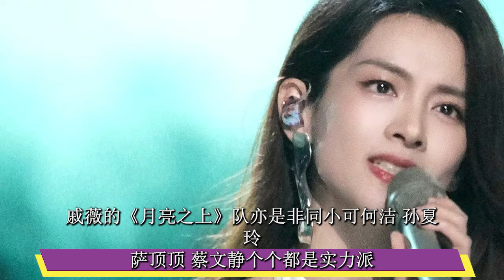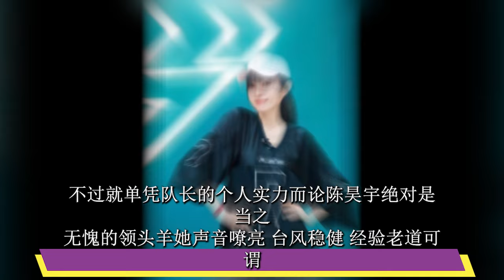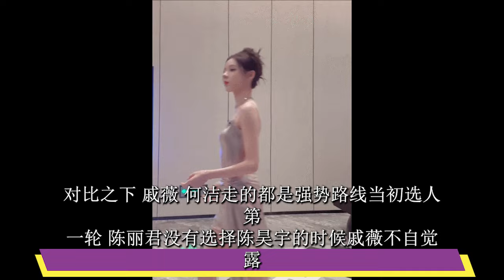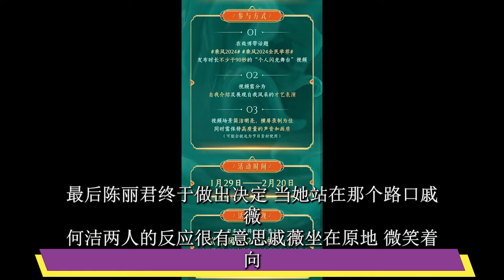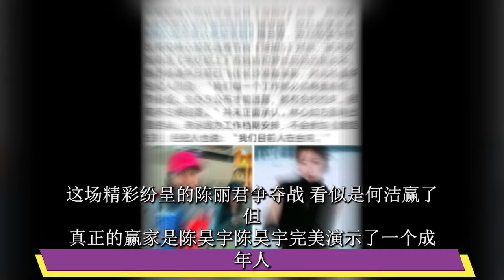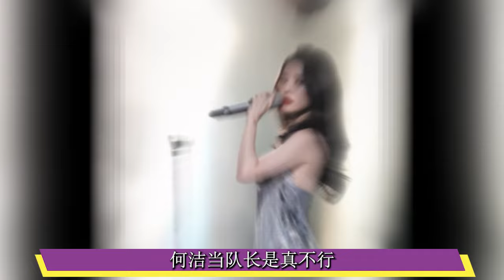《浪姐5》謝金燕爆紅后慘遭排擠，淪為姐姐墊腳石，難怪她一開始就不想參加！陳昊宇一語中聽！谢金燕